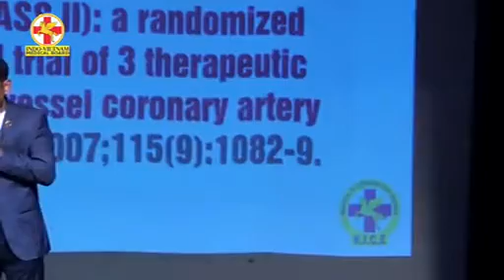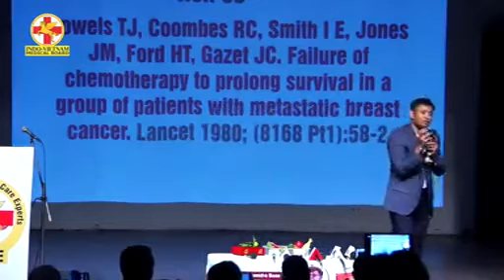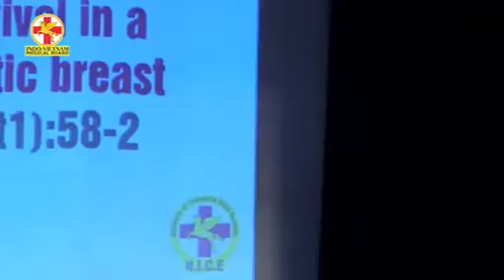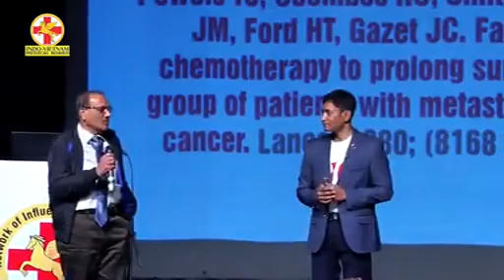chemotherapy causes cancer(dr.biswaroop roy chowdhury)